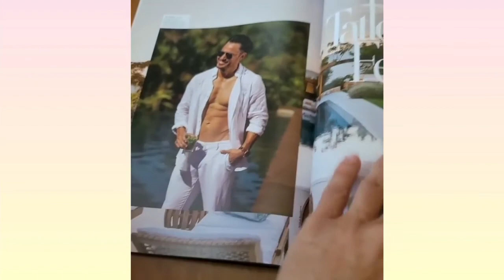DEREK RAMSEY is TATLER's magazine cover this July- the most prestigious magazine in Philippines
Actor Derek Ramsey once again proven that he is still the same hunk and actor that he is in his prime. This July don't forget to grab your copy of Tatler-the most prestigious magazine in the country as we get to know more of Derek.

Mahayag Vibes